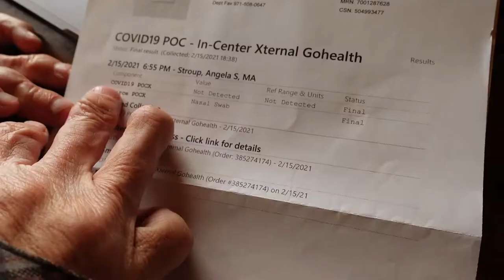Sad News 😢 That's it, I'm Selling the Farm! - Matt Roloff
I want you to know that Matt Roloff is about to become richer than he was.

As we recall, Matt put 16 acres of his farm up for sale, angering many members of his family who hoped to own the land someday.

And so Matt, the owner of the family farm, reported that "there are some developments on it, deals are being prepared."

He added:

"Nothing's done until it's done, right? So I had high hopes that the entire Roloff Farms property would remain in our family for generations to come," he wrote.

He also said:
"My twin boys decided not to consider a joint sale.